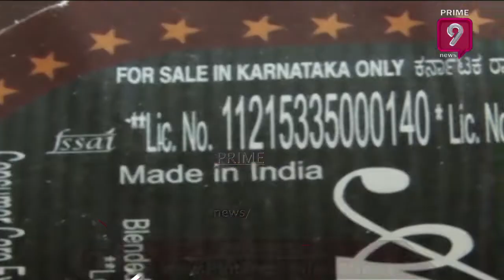Karnataka Liquor Caught in Nellore | 50000 worth alcohol and vehicles Seized | Prime9 News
అక్రమ మద్యం రవాణా